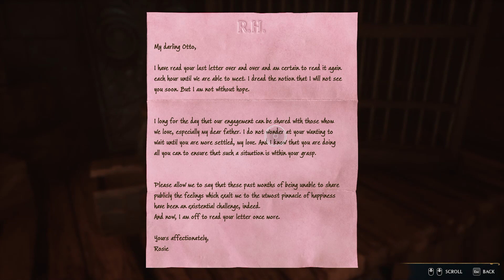Hogwarts Legacy PC Gameplay | Side Quest | A Basis For Blackmail